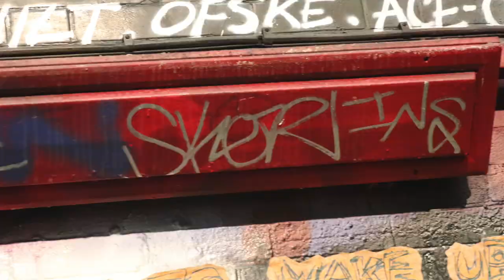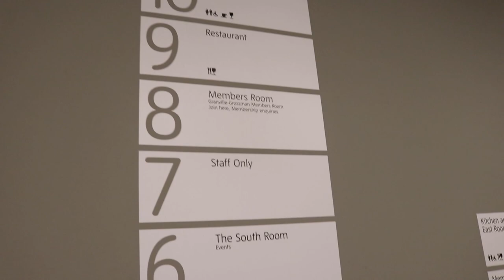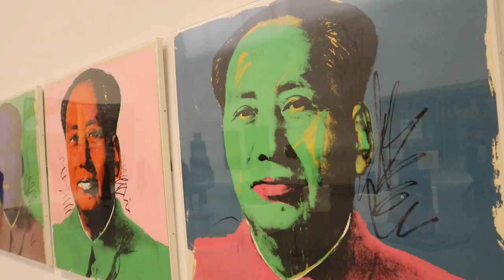WE MADE A SONG WITH LEE EVANS (VLOG-30)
Me and Kieran hit London to visit Waterloo's leake street tunnel for a bit of graffiti/streetart then we look around London gallery Tate modern and bump into a legend of British comedy Lee Evans
We also met some people involved in a photoshoot. not a bad night out!